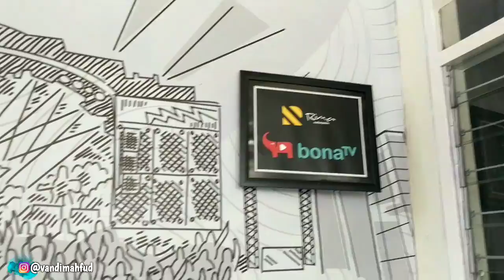TERTAWALAH DIMANAPUN KALIAN BERADA || Senenge Nyanyi pertama ndek ppkm level 4 || Vlog